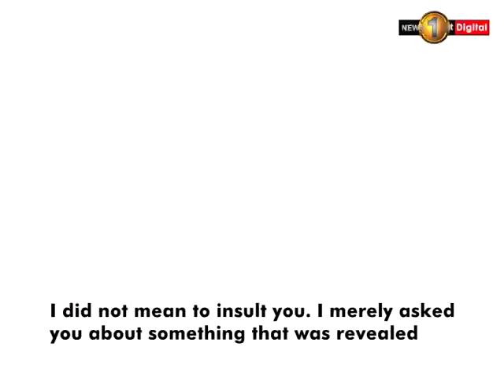Heated Words Exchange Over Namal Rajapaksa & Sujeewa Senasinghe